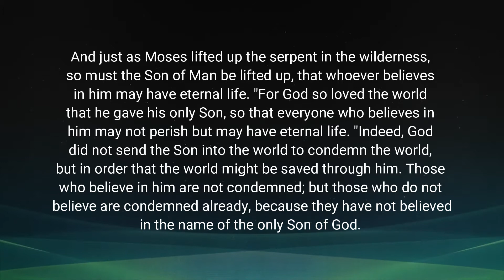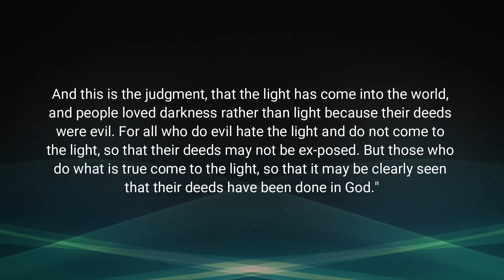John 3:14-21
John 3:14-21 - Read by Steve Johnson

And just as Moses lifted up the serpent in the wilderness, so must the Son of Man be lifted up, that whoever believes in him may have eternal life. "For God so loved the world that he gave his only Son, so that everyone who believes in him may not perish but may have eternal life. "Indeed, God did not send the Son into the world to condemn the world, but in order that the world might be saved through him. Those who believe in him are not condemned; but those who do not believe are condemned already, because they have not believed in the name of the only Son of God. And this is the judgment, that the light has come into the world, and people loved darkness rather than light because their deeds were evil. For all who do evil hate the light and do not come to the light, so that their deeds may not be exposed. But those who do what is true come to the light, so that it may be clearly seen that their deeds have been done in God."